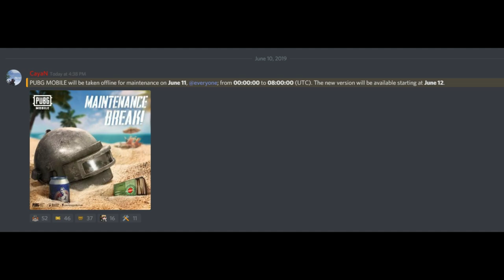Update 0.13 Official Announcement | Maintenance & Release Date | Team Death Match Mode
The Official announcement regarding the 0.13 Update is here!
Release date, major changes, team death match mode, everything is in the video.

►IGN (PUBG) : IPF乡 ItsBoi || CHARACTER ID - 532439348
IPF CLAN SYMBOL : 乡
►Amazing THUMBNAIL made by Sio, his instagram tag :- @siohacker

► Amazing LOGO made by VIPER, his Discord Tag  :-  @suman#6835

►PC Specifications :

►SSD :- 240 GB ADATA XPG
►Monitor :- Acer GN246HL 144hz
►Cabinet :- Fractel Design Meshify C
►Motherboard:- Asus Rogstrix X 470F Gaming
►Mouse :- BenQ Zowie EC 2B

►Nightbot Commands :

(i) !pcspec for my PC Specifications.

(ii)  !insta for my Instagram ID.

(iii) !discord for discord link.
(iv) id! for pubg char id and ign.

If you have any amazing or funny clips or videos, mail it to me.